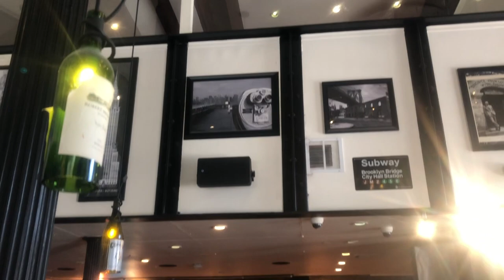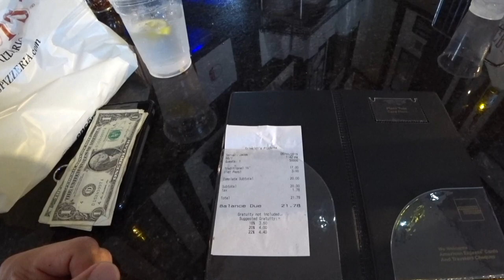【ニューヨーク旅行・観光】世界一美味しいピザと言われているグリマルディーズを紹介します!本当に美味しいですニューヨーク旅行で必ず行って欲しいオススメ店です!!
この動画ではニューヨーク・ブルックリンにある世界一美味しいピザと言われているグリマルディーズのお店に行ってきました！タイミング次第ではあまり並ばないですが、ランチ、ディナータイムは並びます。ある程度は並ぶ覚悟でいきましょう！

ブログで詳しいお店の情報を見ることもできます。

「撮影機材」

・iPhone８P